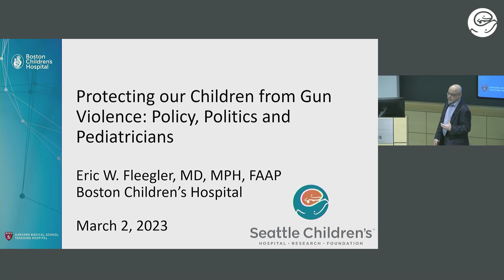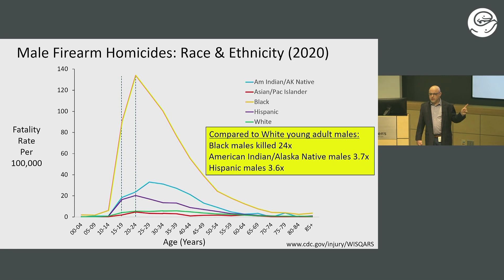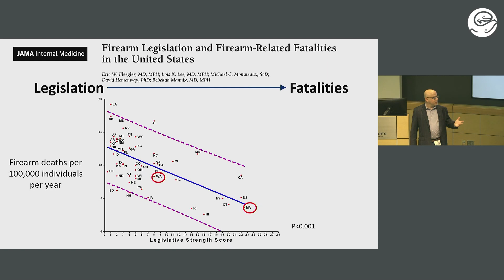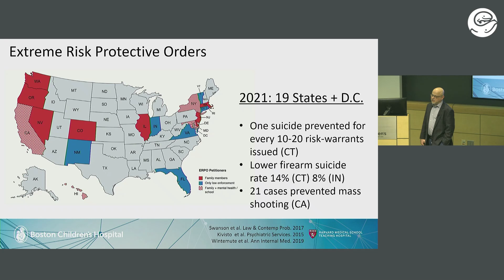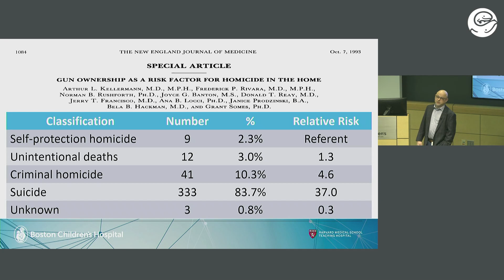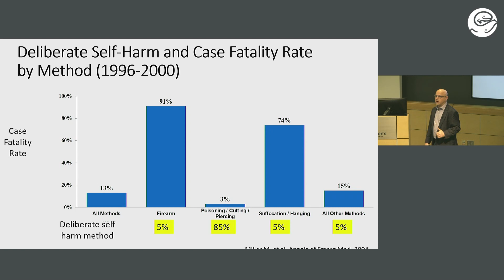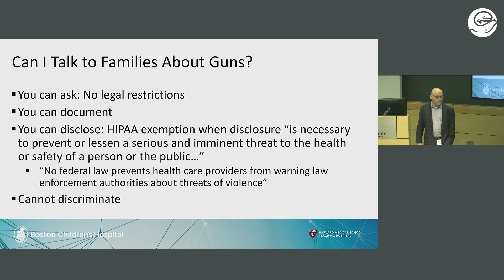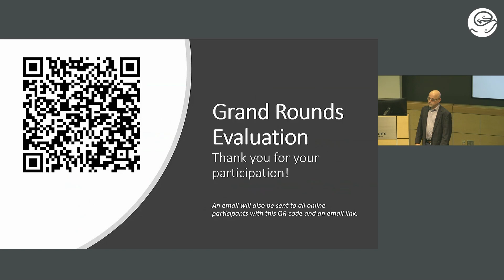Protect Kids, Not Guns: The Pediatrician’s Role in Preventing Firearm Fatalities